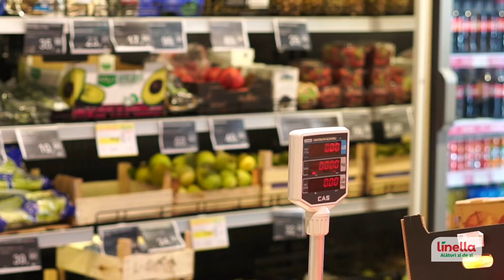Emilian Crețu & Valerie's Food: 19 ani împreună, în vizită la familia câștigătoare//Nebun de Gustos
Noul episod din 𝗡𝗲𝗯𝘂𝗻𝗱𝗲𝗚𝘂𝘀𝘁𝗼𝘀 ne duce în sânul familiei care acum un an a câștigat un apartament în cadrul campaniei Linella "100 DE ORI MAI APROAPE DE TINE ".😍

Rețeta din acest episod o găsiți mai jos👇
CHEESECAKE CU CREMĂ DE ALUNE ȘI ZMEURĂ

Ingrediente:
1 Kg – brânză de vaci O! PREȚ MIC
3 ouă
300 ml – frișcă 35%
200g - zahăr
250g – cremă de alune de pădure LINELLA
3 linguri – cacao
1 linguriță – esență de vanilie
150g – zmeură congelată LINELLA
300g – biscuiți
100g – unt topit

Mod de preparare:

1. Se rup în bolul unui robot de bucătărie biscuiții și se mixează până se mărunțesc bine. Se toarnă untul topit și se mai mixează. Se pune amestecul obținut într-o tavă de copt cu fund detașabil cu diametrul de 21-22 cm, se presează atât la margini cât și la baza tavei.
2. Se pune brânza într-un bol și cu un mixer vertical se mixează bine timp de 8-10 minute. Se adaugă cacao, zahăr, esență de vanilie și se încorporează. Se sparg ouăle, se mixează, se adaugă crema de alune de pădure, se toarnă frișca și se încorporează. Se pune făina și se amestecă.
3. Se aranjează zmeura congelată la baza tavei, se toarnă umplutura de brânză, se nivelează și se pune tava la cuptorul preîncălzit la 150°C pentru 1 oră și 20 minute.
4. Se scoate din cuptor și se lasă să se răcească complet. Se decorează cu zmeură și se servește.

Poftă mare!